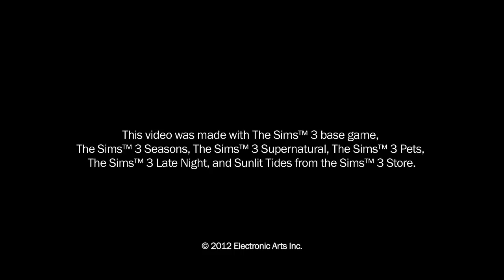《模擬市民 3︰春夏秋冬》官方預告片 - EA 藝電幫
《模擬市民 3：春夏秋冬》為您的模擬市民增加戲劇性的天氣效果和全新季節性活動，包括超越您可以想像的驚喜。《春夏秋冬》會改變《模擬市民 3》中不同的世界 - 從橋港鎮（來自 夜店人生）至陽光海岸（來自《模擬市民 3》商店），使您以前所未有的方式述說您的故事並遊玩人生。與《模擬市民 3：春夏秋冬》一同慶祝季節的更迭，將於 2012 年 11 月 13 日上市。

掌握最 in 資訊，主宰我的遊戲，更多精彩遊戲訊息盡在 Facebook 粉絲團